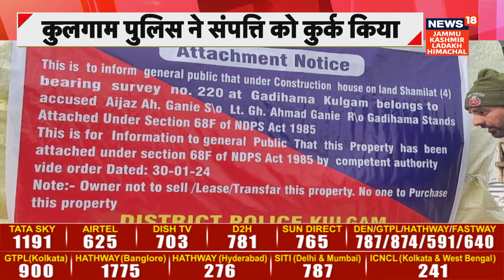JK | Kulgam police attached another property of a drug peddler at Gadihama Kulgam | News18 JKLH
J&K | Kulgam police attached another property of a drug peddler at Gadihama Kulgam, police lodged FIR under NDPS.